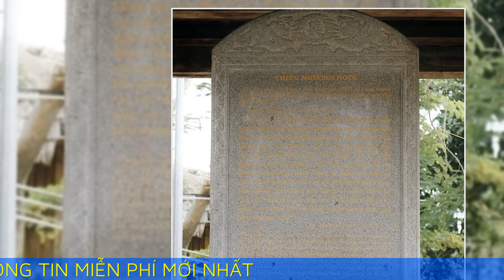Vương triều nhà Mạc - nơi lưu giữ Định Nam Đao 500 năm tuổi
Vương triều Mạc là nơi lưu giữ thanh Định Nam Đao hơn 500 năm tuổi của vua Mạc Thái Tổ, là một trong ba bảo vật quốc gia tại TP Hải Phòng.

Khu tưởng niệm các vua nhà Mạc được khởi công xây dựng năm 2009, tại thôn Cổ Trai, xã Ngũ Đoan huyện Kiến Thụy, Hải Phòng, nơi phát tích Vương triều Mạc.

Theo Đại Việt sử ký toàn thư và Đại việt Thông sử, Mạc Thái Tổ Mạc Đăng Dung, sinh năm 1483, mất năm 1541 là người làng Cổ Trai, huyện Nghi Dương, phủ Kinh Môn, trấn Hải Dương (nay là thôn Đương Thắng, xã Ngũ Đoan, huyện Kiến Thụy, TP Hải Phòng), là cháu 7 đời của Trạng nguyên Mạc Đĩnh Chi thời Trần. Mạc Thái Tổ lên ngôi vào 6/1527. Năm 1529, ông nhường ngôi cho con cả là Mạc Đăng Doanh - tức Mạc Thái Tông, lui về làm Thái thượng hoàng, xây dựng Dương Kinh tiểu kinh đô thứ hai của nhà Mạc đồng thời là đô thị ven biển đầu tiên của nước ta lúc bấy giờ.

Khu tưởng niệm Vương triều Mạc mang phong cách tiêu biểu của một triều đại phong kiến Việt Nam. Cổng tam quan có bốn cột đá gọi là tứ trụ, cầu đá nằm ở chính dữa dẫn qua hồ bán nguyệt để vào ngũ tiền môn.

Ngũ tiền môn gồm nghi môn ngoại và nghi môn nội với cấu trúc 4 trụ, 3 gian, 2 tầng, 4 mái. Ba cổng chính chỉ mở trong những dịp quan trọng. Du khách, người dân di chuyển vào trong bằng hai cổng phụ, mỗi cổng đặt hai tượng lân bằng đá ở hai bên.

Quan tiền môn vào khu chính điện, du khách sẽ thấy những bức tượng voi, ngựa xếp hai bên sân, tượng trưng cho quan văn, quan võ đã được "hô thần nhập tượng".

Nổi bật trong tượng đá là tấm bia khắc một phần nội dung bản Chiếu Nhường Ngôi của Lê Cung Hoàng (Đương kim Hoàng Đế triều Lê Sơ) hạ chiếu nhường ngôi cho Thái sư An Hưng vương Mạc Đăng Dung vào ngày 16/5/1527.

Sân trước chính điện đặt bộ bút, nghiên, mực giấy bằng đá xanh, được Tổ chức Kỷ lục Việt Nam xác nhận lớn nhấn Việt Nam ngày 5/2/2014.

Trong khu chính điện cất giữ Định Nam Đao, thanh đao từng gắn với công lao sự nghiệp của Thái Tổ Mạc Đăng Dung, gắn với sự hưng vong của Vương triều nhà Mạc, được xem là "huyền tích quốc bảo" đã hơn 500 năm tuổi. Ngày 15/01/2020, thanh Định Nam Đao được công nhận là bảo vật quốc gia và được trưng bày tại khu di tích Vương triều Mạc. Ảnh: Ban Quản lý Khu di tích Vương triều Mạc cung cấp.
- Chồng Cô Hai Cháo Đậu là kênh thông tin du lịch, đăng tải các video chất lượng, nhằm mục đích gợi ý nét đặc sắc của du lịch thế giới và địa điểm du lịch Việt Nam.

- Kênh sẽ mang đến những hình ảnh đẹp nhất, những nét đặc trưng của ẩm thực, những nơi đẹp của Sài Gòn để các bạn bỏ túi những địa điểm check in ở Sài Gòn.

- Chồng Cô Hai Cháo Đậu là kênh vlog du lịch Sài Gòn giới thiệu địa điểm ăn uống, món ăn Việt Nam và những cảnh đẹp ở Sài Gòn.

- Hy vọng rằng mọi người sẽ yêu thích kênh Chồng Cô Hai Cháo Đậu.